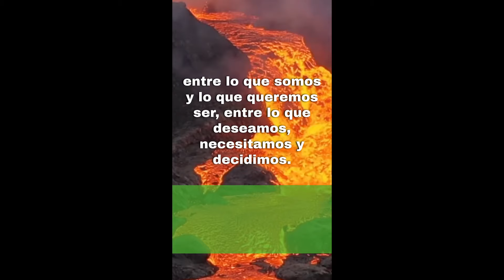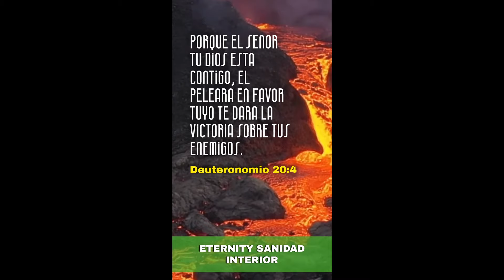la victoria mas importante